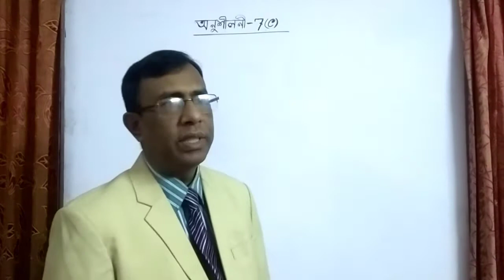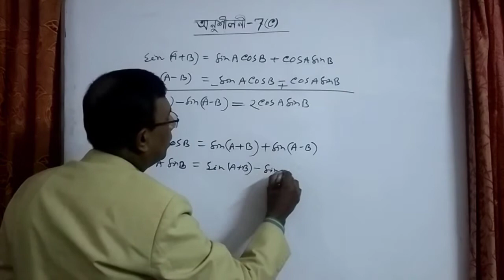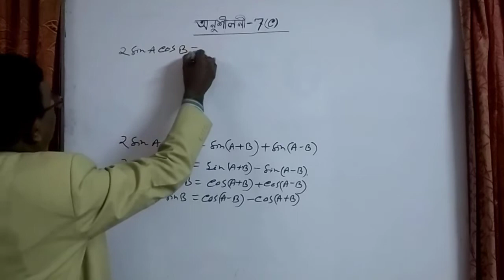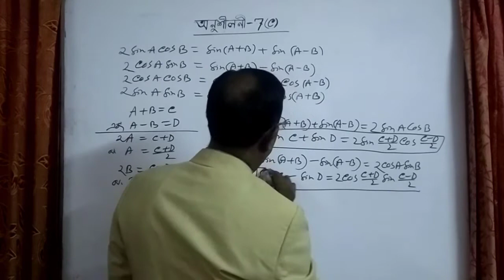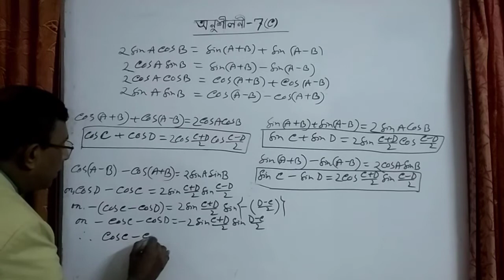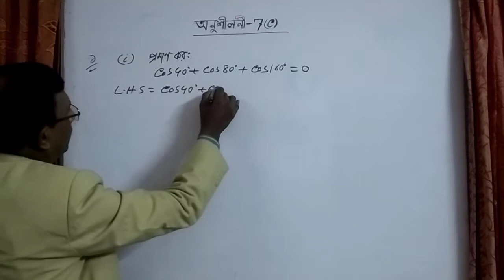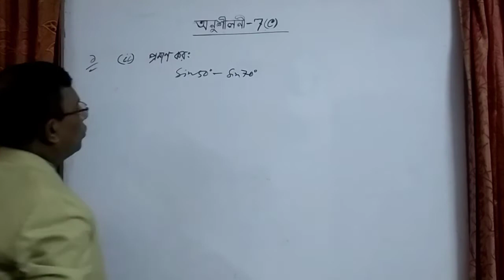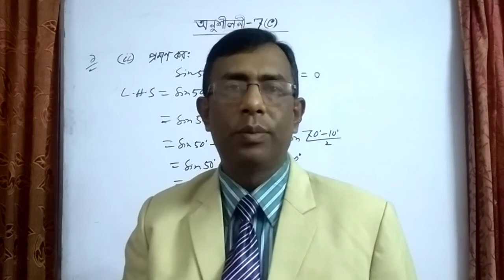ত্রিকোণমিতিক অনুপাত (অনুশীলনী - 7C) ।। ক্লাস -১৩ ।। শ্রেণি - উচ্চমাধ্যমিক